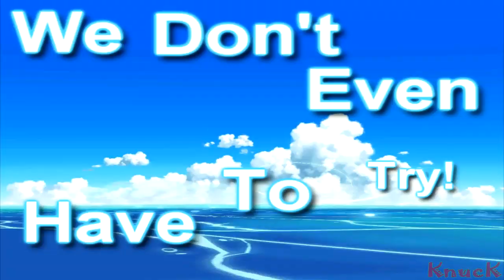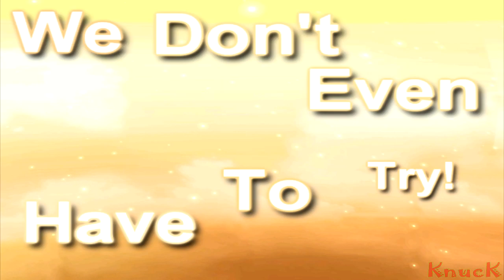Lost Saga & more! - Good Time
I have no idea what to name this video, I'll just go with Lost Saga since it's used the most

For those who didn't notice, this is ment to be a lyical video :u

The games I used in this video are:
Lost Saga
RumbleFighter
Trackmania Nations
Wakfu
Project Powder
Audition
Dragon Nest
S4League